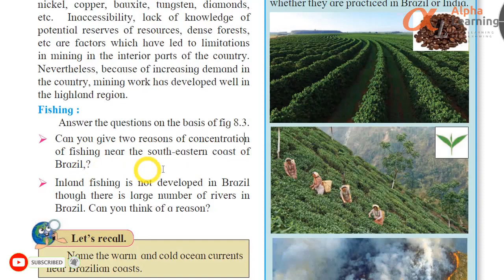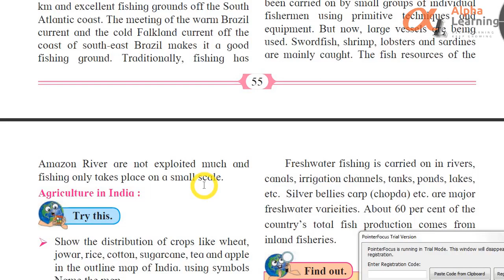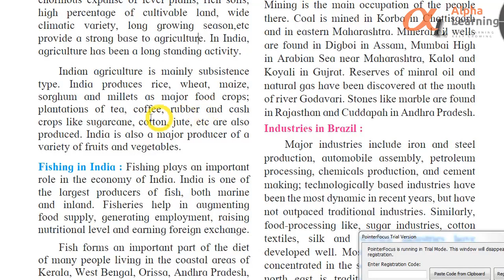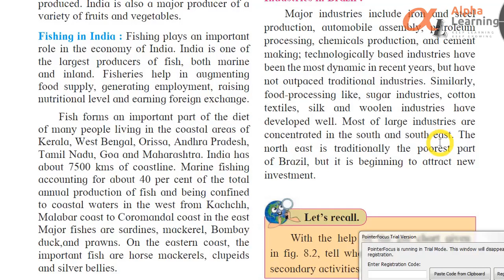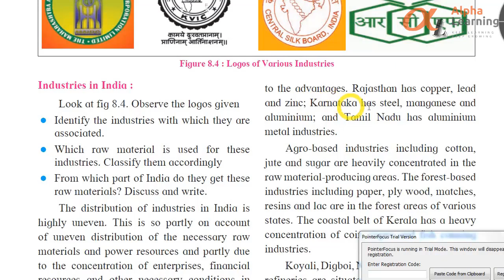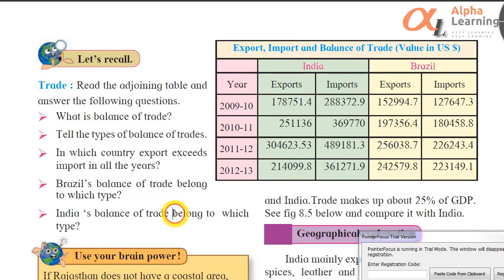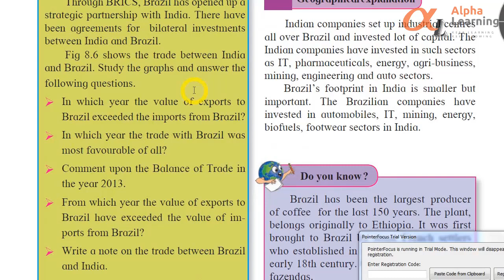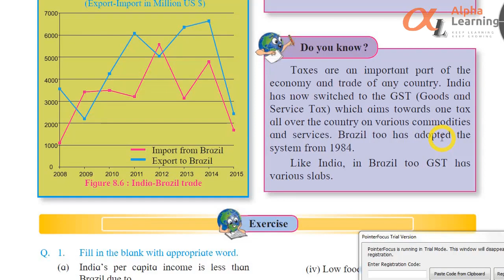Economy And Occupations Part 2 class 10th state geography